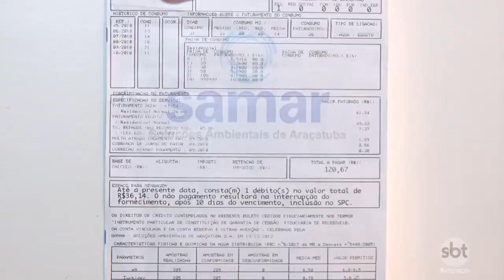Pesquisa mostra que o consumo de água aumentou; altas temperaturas é o principal motivo